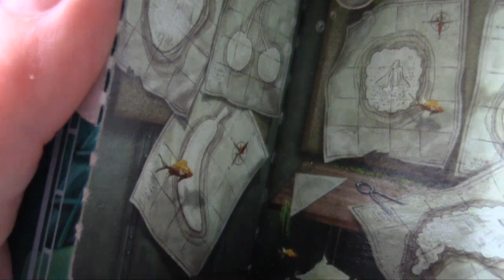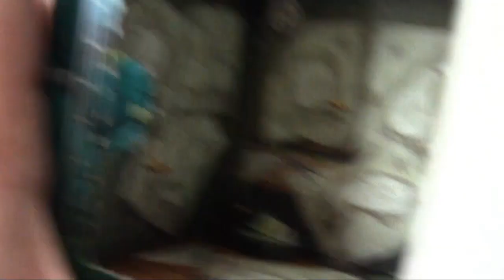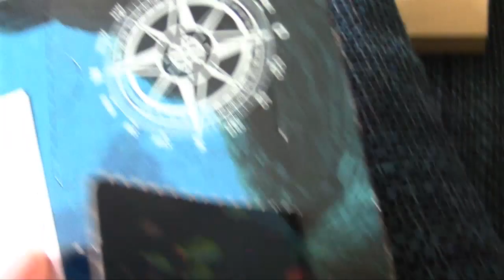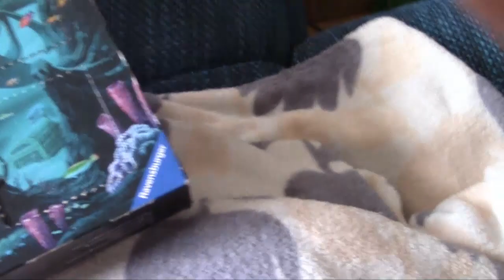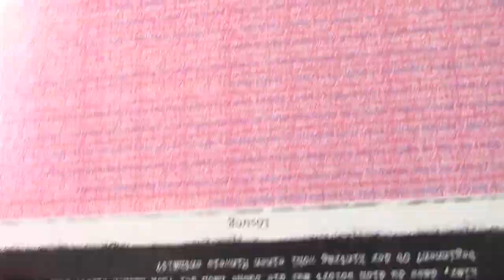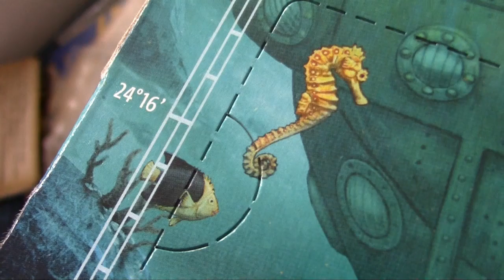UNBOXING Exit Adventskalender von Ravensburger || Das gesunkene U-Boot || Tag 13 - schwere Geburt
SPOILERALARM
Ich werde jeden Tag ein Türchen von dem EXIT Adventskalender "Das gesunkene U-Boot" hochladen. Wer Spaß daran hat oder wissen will, ob der Kalender zum Verschenken geeignet ist, kann gerne weiterschauen. Wer nicht gespoilert werden möchte, kann sich Ende des Monats meine Review dazu anschauen. Viel Spaß mit dem Video!

Der Exit Adventskalender von Ravensburger "Das gesunkene U-Boot"*
Der Exit Kalender vom Vorjahr "Das geheimnisvolle Schloss"*

weitere Kalender
Escape Room von ArsEdition*
Escape Adventures von TOPP/Frech*